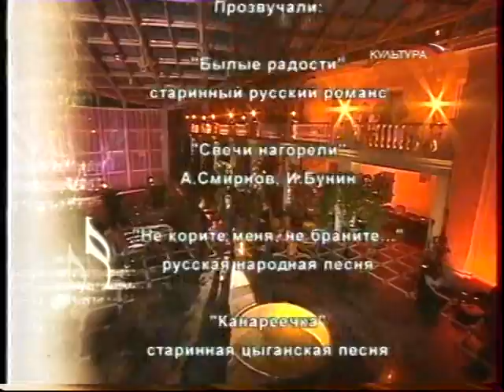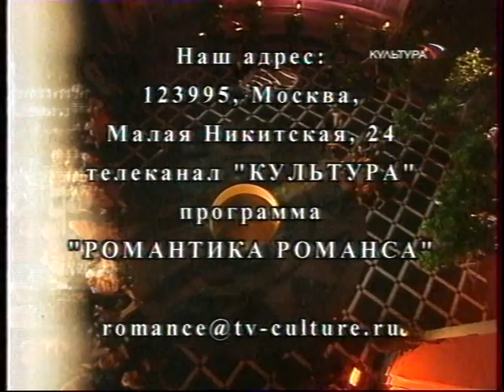Евгений Дятлов Романтика романса 2004 год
30.11.04 Канал культура. Романтика романса. Ведущий -- Леонид Серебренников. Ольга Матушкина и Евгений Дятлов
Прозвучали песни: Канареечка, Твои глаза зеленые, Караван, Черный ворон.